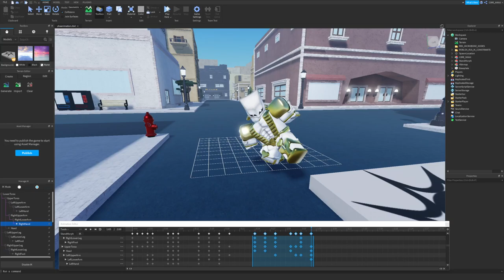[YBA] TWOH custom animation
first time using studio

Credit to YBA for models